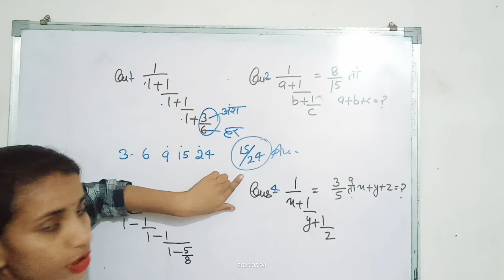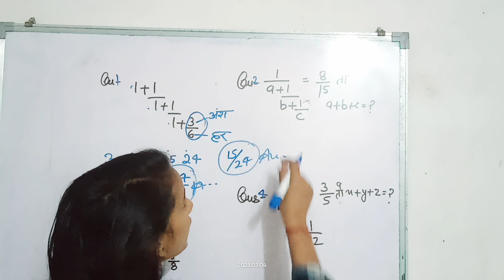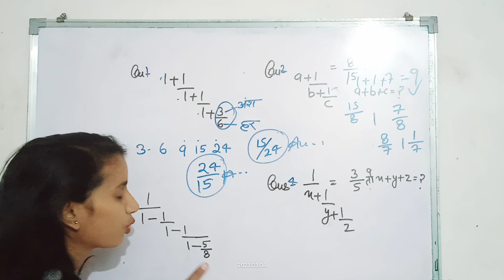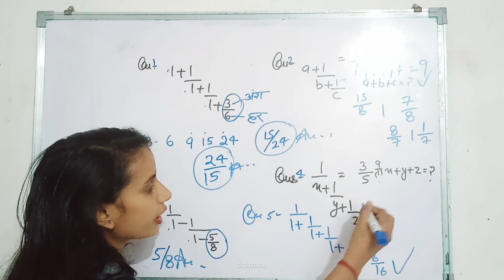Number system best question|सतत् भिन्न का most important questions| number system TET 2023 latest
Number system ka best question|सतत् भिन्न का most important questions| simplication systemmplification : सरलीकरण || सतत भिन्न, लंगड़ी भिन्न || धाँसू ट्रिक || RAILWAY, NTPC, RRB, RPF, ALP,
Primary TET 2014 latest news today।primary tet interview update।primary tet 2022 update।Court Case

Topic Covered 👇

Primary TET 2022 Academic marks।primary tet cutoff, Merit List। Primary TET 2022 interview update।